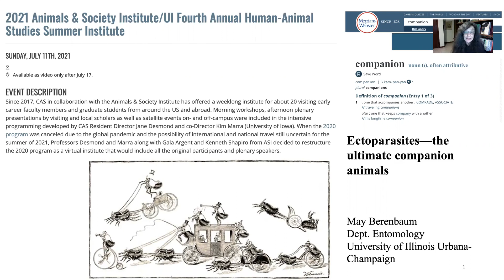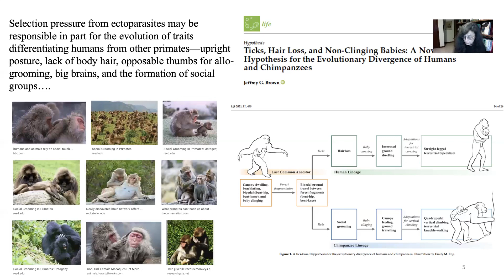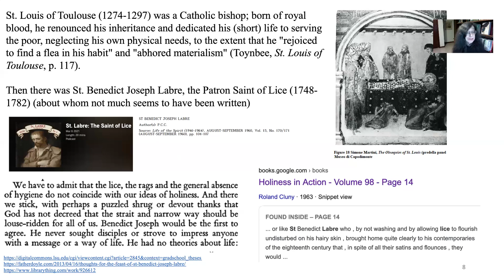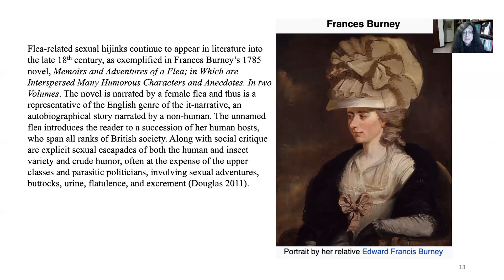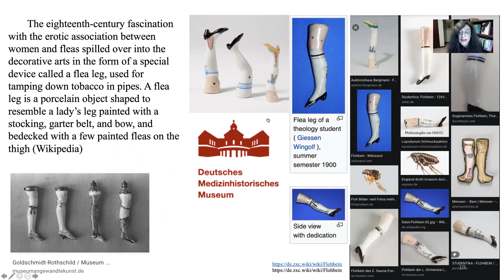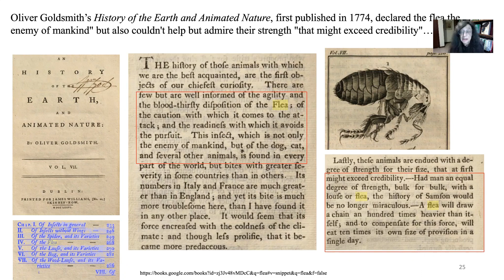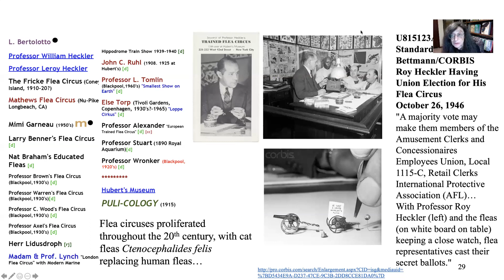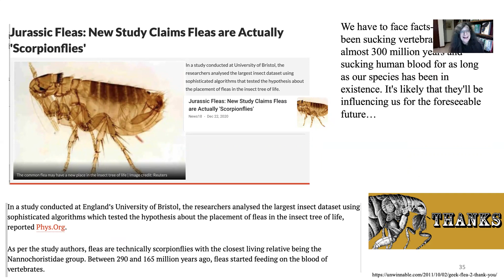May Berenbaum, Ectoparasites The Ultimate Companion Animals, 2021 ASI UI Summer Institute HD 1080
Along with her Arthropod Ambassadors, MAY BERENBAUM has been a perennial highlight at this institute since we started in 2017. She has been on the faculty of the Department of Entomology at the University of Illinois at Urbana-Champaign since 1980, serving as head since 1992 and as Swanlund Chair of Entomology since 1996. She is known for elucidating chemical mechanisms underlying interactions between insects and their hostplants, including detoxification of natural and synthetic chemicals, and for applying ecological principles in developing sustainable management practices for natural and agricultural communities. In addition to her more than 230 refereed scientific publications and 35 book chapters, she has directed a film festival of movies about insects and authored numerous magazine articles and six books about insects for the general public, including The Earwig's Tail: A Modern Bestiary of Multi-legged Legends (Harvard University Press, 2009). She is a member of the National Academy of Sciences, and in 2014, she received the National Medal of Science from President Barack Obama. Most recently exciting for us here is that, beginning this year, she is bringing her insectual interdisciplinarity to directorship of the Center for Advanced Studies at UIUC, which hosts this institute and provides our physical headquarters when we meet in person.